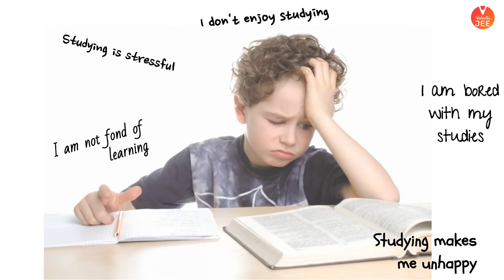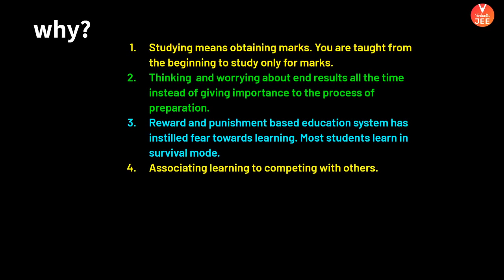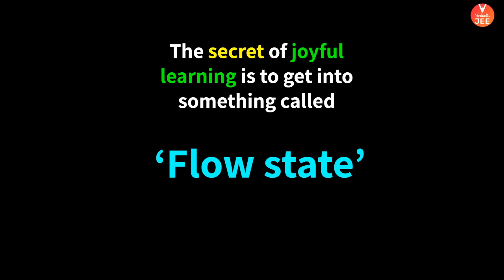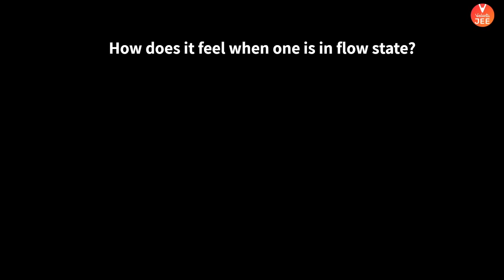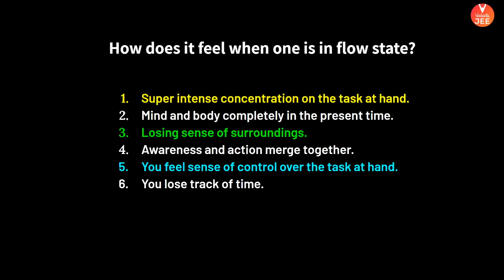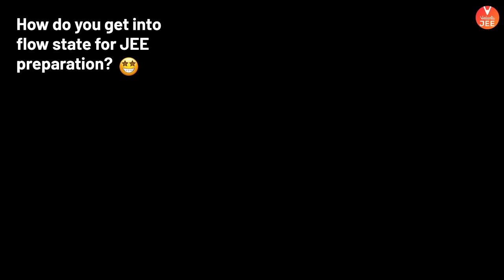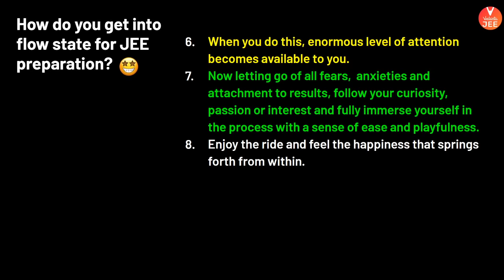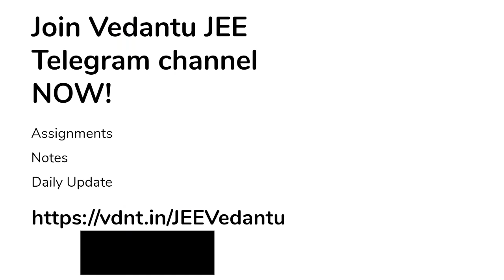This Will Make You Fond Of Studies🙇 | Best Way to Study [Study Tips] | JEE Preparation | Vedantu JEE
This Will Make You Fond Of Studies🙇 by Suri Sir. Here 👉 Best Way to Study | Best Study Tips | Smart Study Tips | Flow state for JEE Preparation | Study Fun | Flow state of mind | Best study motivation | Flow state while studying | How to love studying | Best studying techniques | Make studying interesting | Study smart | How to study effectively | Vedantu JEE.  Let's crack JEE Preparation by knowing How to love studying by Suri Sir. These Study Tips [Flow state while studying] will help you to make studying interesting. Let's learn the best studying techniques. Learn more about the Best Way to Study [Flow State] LIVE & Solve your doubts only at Vedantu JEE.

Topics Covered 👇
0:00 This will make you fond of studies
1:55 Why Studying makes you feel bored?
7:50 Flow State [The Secret of Joyful Learning]
8:15 People in Flow
10:45 How does it feel when one is in flow state?
13:48 Requirement of Flow
16:54 How do you get into flow state for JEE Preparation
21:50 Now you cannot complain!
23:20 JEE Crash Course SPECIAL OFFER details

👉 JEE Main Physics: Score 40+ in First 10 Mins of Test in JEE Physics (IIT JEE Physics)

In a Flow State, time stands still, and you're fully engaged in that one task, which becomes satisfying to do. But how to enter the flow state while studying? Tap into a state of mind that is called the study flow. This is the simple mental practice of focusing on a specific task. And, with a little practice, everyone can do it with the simple easy steps as discussed here.

Watch our new session on This Will Make You Fond Of Studies | Flow state while studying | Flow state for JEE Preparation by Suri Sir.

Here’s a quick rundown of what you’re about to learn ⬇️
✦ How to love studying (Study Fun)
✦ Make studying interesting
✦ Best studying techniques
✦ Flow state of mind
✦ Flow state while studying
✦ Flow state for jee preparation

Sounds Amazing?
We are discussing the best way to study to love studying in detail.

👉 JEE Crash Course
👉 Online Courses for IIT JEE
👉 Online Coaching for IIT JEE
👉 Online Classes for IIT JEE